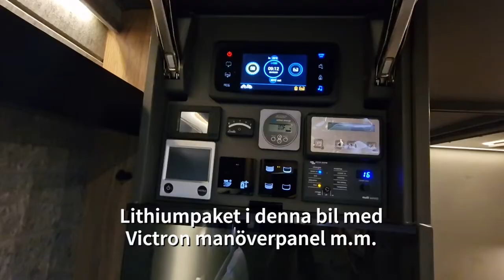Niesmann+Bischoff Flair 920 - Superläcker husbil i lyxklassen! Wow liksom!!!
Genomtänkt, sofistikerad, lyxig, stor och snygg! Det är lätt hänt att det blir många superlativer när det gäller nya premiumhusbilen Niesmann+Bischoff Flair 920. Modellen vi tittar på i klippet har långbäddar och face-to-face sittgrupp och mängder med finurliga, praktiska och genomtänkta lösningar som dessutom är snygga. Niesmann är verkligen ett märke som kan konsten att kombinera snygg design med användbarhet och kvalitetskänsla. Det enda vi saknar - utan att ha testat husbilen än - är lite mer krokar och förvaring för kläder invid sovrummet inför läggdags. Det är dock en liten detalj och istället finns en rejäl garderob med utdragslådor nära tillhands.
Serien Flair fick en rejäl uppdatering till årsmodell 2023 och det är de första exemplaren som ställdes ut på mässan i Düsseldorf som vi tittar på här. Förutom Iveco Daily med bakhjulsdrift som basfordon så har den ett riktigt rejält dubbelgolv med massor av förvaring och teknikaliteter inbyggda. Sammanlagt över 5000 liter förvaringsmöjlighet finns i denna bil. Annars har detta exemplar massor av utrustning som gör det enkelt att fricampa under lång tid. Till exempel lithiumbatterier, solpaneler, gasoltank, fast latrintank, vattenfilter från Alde med UV-ljus som renar vattnet och mycket annat.